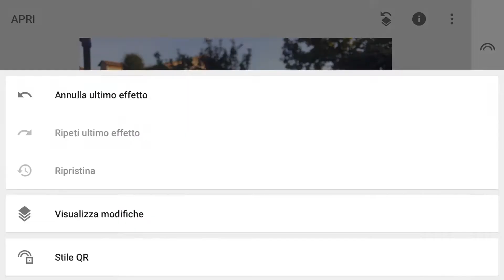Discriminazioni Sessuali per Depuratori d'Acqua